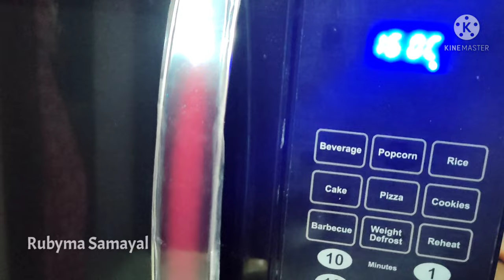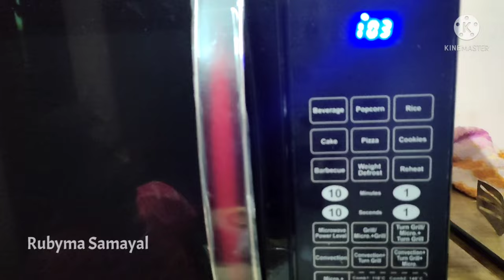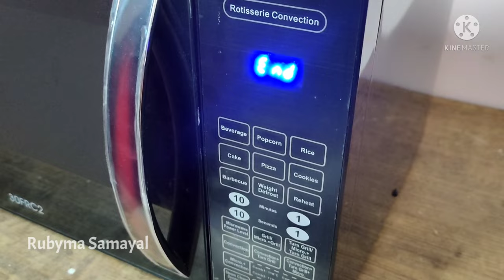Full Grill Fish | In IFB 30 FRC |Microwave Oven | Quad HD Video | Tamil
Rubyma Samayal. Cook differently and tasty with Rubyma Samayal

Full Grill Fish I Microwave Oven I Quad HD Video I Tamil